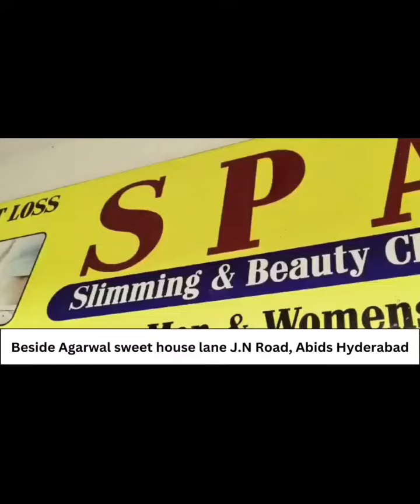Telangana Pride Ananya Who Got 3rd Rank in UPSC Met with CM Revanth Reddy